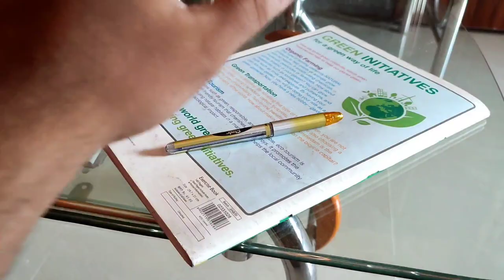আপুনি Youtube link Shareকৰে নেকি?যদি কৰে এইটো ভিডিঅ চাওঁক!!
VIDEO AND ANIMATION SECTION-